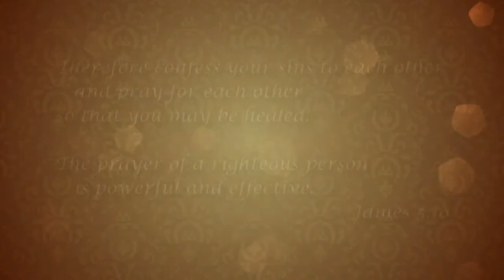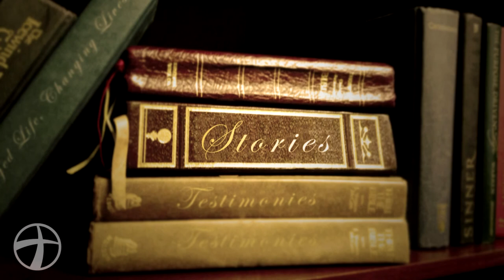Stories - Douglas' Story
Everyone has a story to tell. Douglas shares his story about the power of prayer and the gospel. Join us Sundays at 10am for more "Stories" and watch our sermons online at CrossroadsConnects.com.